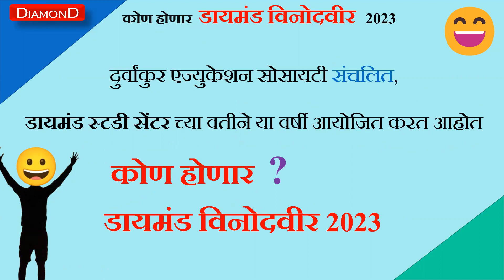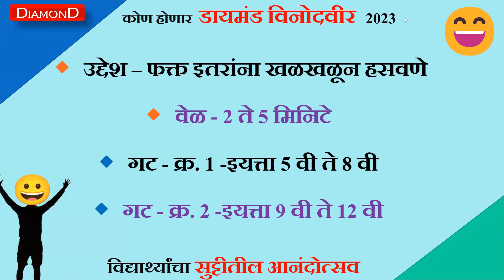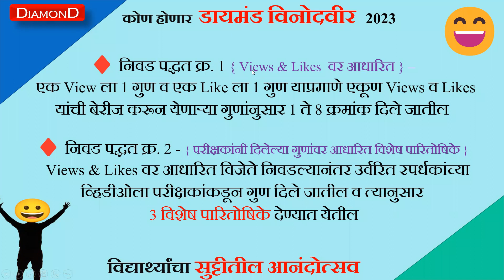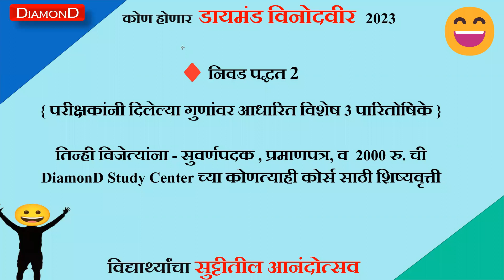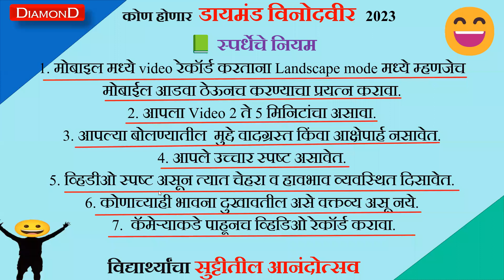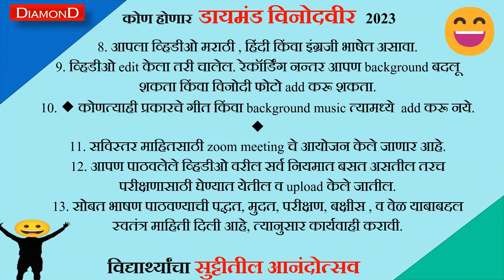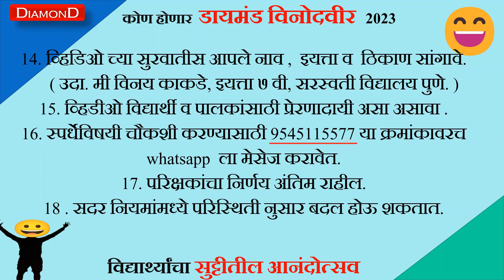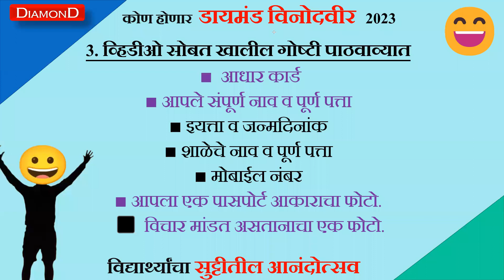कोण होणार डायमंड विनोदवीर २०२३ अर्थात विद्यार्थ्यांचा सुट्टीतील आनंदोत्सव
🟪 *इ 5 वी ते 12 वी च्या विद्यार्थ्यांसाठी एक सोपी व अनोखी स्पर्धा*

😃 *हसा आणि हसवा* 😃

🤷‍♂️ *कोण होणार डायमंड विनोदवीर*❓
*दुर्वांकुर एज्युकेशन सोसायटी संचलित* ,
*डायमंड स्टडी सेंटर* च्या वतीने या वर्षी *कोण होणार डायमंड विनोदवीर*❓ ही स्पर्धा आयोजित करत आहोत.

सहभागी होऊ इच्छिणाऱ्या स्पर्धकांनी खालील ग्रुप मध्ये सहभागी व्हावे
🔹 *स्पर्धेचे स्वरूप सविस्तर जाणून घ्या*
या स्पर्धेमध्ये आपणास विनोदी विचार मांडावयाचे आहेत. आपल्या बोलण्यातून तुम्ही इतरांना किती हसवु शकता किंवा किती आनंदी करू शकता हे महत्वाचे असणार आहे.
कारण खळखळून हसणे हि सध्या प्रत्येक व्यक्तीची सर्वात महत्वाची गरज बनली आहे परंतु, हेच सध्या दुर्मिळ होत चालेले आहे,
त्यामुळे व्हिडीओ मधील आपले विचार असे असावेत की
ते ऐकून समाजाला खळखळून हसता येईल.
दुःखी व्यक्तींना जीवनातील दुःख विसरून जगण्यासाठी नवा आशावाद मिळेल.
जीवनातील अडचणींमुळे थकलेल्यांचा थकवा कमी होईल.
दुःखितांच्या दुःखाची तीव्रता कमी होईल.
हसण्यासाठी कारण शोधनाऱ्या व्यक्तींना मनभरून हसू येईल.
जीवाला वैतागलेल्या व्यक्तीलाही जगण्यासाठी नवा आशावाद मिळेल.
व याच हसण्यामुळे सर्वांचे जीवन सुंदर बनेल.
हसा आणि हसवा……

🌐 *विषय*
आपण वक्तृत्व किवा नाट्य कलेच्या माध्यमातून इतरांना हसवता येईल असा कोणताही विषय निवडावा.
उदा. विनोदी भाषण, मिमिक्री, एकपात्री प्रयोग, जास्तीत जास्त २ सहकारी घेऊन नाट्य, मुकाभिनय इत्यादी.

🌐 उद्देश – फक्त इतरांना खळखळून हसवणे

🔸 *वेळ - 2 ते 5 मिनिटे*

🔹 *गट - क्र. 1 -इयत्ता 5 वी ते 8 वी*

🔹 *गट - क्र. 2 -इयत्ता 9 वी ते 12 वी*

🌐 *निवड पद्धत*

♦️ *आपण आपला विनोदी व्हिडीओ 25 एप्रिल 2023 पर्यंत पाठवायचा आहे.*
♦️ *आपण पाठवलेल्या व्हिडीओ पैकी पात्र व्हिडीओ 29 एप्रिल  पर्यंत upload केले जातील. व त्याची लिंक आपणास पाठवली जाईल.*
♦️ *29 एप्रिल  2023  ते  13 मे 2023 पर्यंत  व्हिडीओला मिळालेले Views व Likes विचारात घेतले जातील.*
♦️ निवड पद्धत क्र. 1 { Views & Likes  वर आधारित } –
 *एक View ला 1 गुण व एक Like ला 1 गुण याप्रमाणे एकूण Views व Likes यांची बेरीज करून येणाऱ्या गुणांनुसार 1 ते 8 क्रमांक दिले जातील*
♦️ निवड पद्धत क्र. 2 - { परीक्षकांनी दिलेल्या गुणांवर आधारित विशेष पारितोषिके }
   Views & Likes वर आधारित विजेते निवडल्यानंतर उर्वरित स्पर्धकांच्या व्हिडीओला परीक्षकांकडून गुण दिले जातील व त्यानुसार 3 विशेष पारितोषिके देण्यात येतील.

🔸 *पारितोषिके*

🔹 *गट क्रमांक 1 - छोटा गट   इयत्ता 5 वी ते 8 वी🌐 व

🔹 गट क्रमांक 2 - मोठा गट🌐

इयत्ता 9 वी ते 12 वी

🥇 *प्रथम क्रमांक* - *सन्मानचिन्ह, प्रमाणपत्र व 3000 रु. ची DiamonD Study Center च्या कोणत्याही कोर्स साठी शिष्यवृत्ती*

🥈 *द्वितीय क्रमांक* - * सन्मानचिन्ह, प्रमाणपत्र व 2000 रु. ची DiamonD Study Center च्या कोणत्याही कोर्स साठी शिष्यवृत्ती*

🥉 *तृतीय क्रमांक* - * सन्मानचिन्ह, प्रमाणपत्र व 1000 रु. ची DiamonD Study Center च्या कोणत्याही कोर्स साठी शिष्यवृत्ती*

🎯 *4  ते 8 क्रमांक*  - *या सर्व  विजेत्यांना DiamonD Study Center चा 1 महिन्यांचा *English Grammar Special Course पूर्णपणे फ्री.*  *व सर्वांना ऑनलाइन प्रमाणपत्र*_
♦️ निवड पद्धत 2 - { परीक्षकांनी दिलेल्या गुणांवर आधारित विशेष 3 पारितोषिके }
 तिन्ही विजेत्यांना - सुवर्णपदक , प्रमाणपत्र, व  2000 रु. ची DiamonD Study Center च्या कोणत्याही कोर्स साठी शिष्यवृत्ती

🎯 *सर्वांसाठी पारितोषिक* - 🎯  *सर्व सहभागी स्पर्धकांसाठी 7 दिवसांचा Special English Grammar Course* व *ऑनलाइन प्रमाणपत्र मिळेल*

*टेलिग्राम चॅनल*
📗 *स्पर्धेचे नियम*
1. मोबाइल मध्ये video रेकॉर्ड करताना Landscape mode मध्ये म्हणजेच मोबाईल आडवा ठेऊनच करण्याचा प्रयत्न करावा.
2. आपला Video 2 ते 5 मिनिटांचा असावा.
3. आपल्या बोलण्यातील  मुद्दे आक्षेपार्ह नसावेत.

📕 *वेळ* - *आपल्या सादरीकरणासाठी  2 ते 5 मिनिटे वेळ असेल.*
🔹 *भाषा - मराठी / हिंदी / इंग्रजी*

📘 *व्हिडीओ पाठवण्याची मुदत*

25 एप्रिल 2023 पूर्वी आपला व्हिडीओ पाठवावा,  त्यानंतर पाठवलेल्या व्हिडीओंचा  विचार करता येणार नाही.

📕 *व्हिडिओ कसा पाठवावा*

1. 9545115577 या क्रमांकावर whatsapp ला पाठवावा
किंवा

*नावनोंदणी*
 🟣 नावनोंदणी साठी 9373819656 या  क्रमांकाच्या whatsapp  वर आपले पूर्ण नाव, इयत्ता, पत्ता पाठवून प्रवेश निश्चित करावा. तसेच खालील Form मधील माहिती भरावी* 👇

👇  *दिलेले सर्व नियम व स्पर्धा पद्धती समजून घेतल्यानंतरच काही अडचणी किवा शंका असल्यास खालील लिंक मधून Whats App मेसेज पाठवता येतील.

👆 *वरील सर्व माहिती व्यवस्थित वाचा व आपला प्रवेश निश्चित करा.*